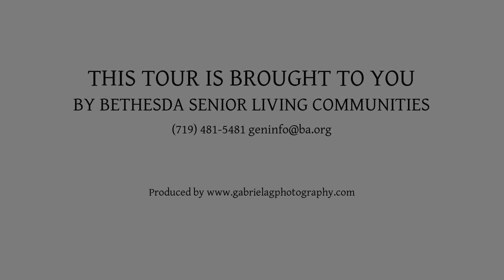Gabriela G Photography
Park Regency Thornton - Bethesda Senior Living Communities
Assisted Living and Memory Care
12610 Hudson St.